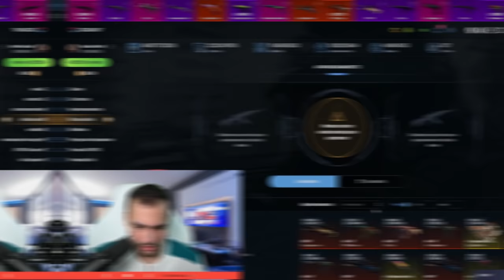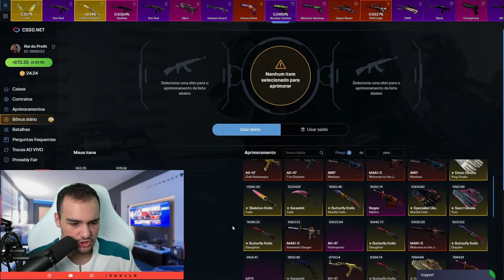2 FACAS em 1 vídeo no CSGO 😱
Nesse vídeo eu consegui ganhar 2 facas no CSGO